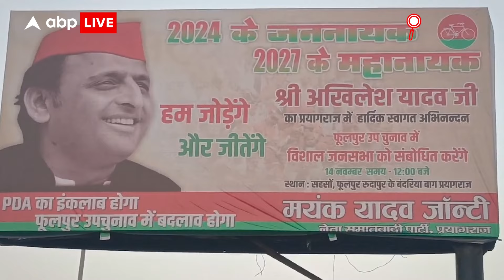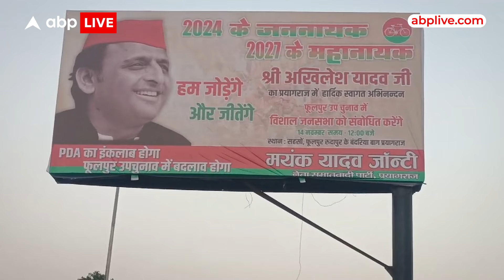UP Bypoll: प्रयागराज में लगा अखिलेश यादव का पोस्टर, लिखा - हम जोड़ेंगे और जीतेंगे ? ABP Live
संगम नगरी प्रयागराज में आज समाजवादी पार्टी की तरफ से एक पोस्टर लगाया गया है, जिसमें अखिलेश यादव की तस्वीर के साथ लिखा गया है - हम जोड़ेंगे और जीतेंगे। प्रयागराज में लगाया गया यह पोस्टर इसलिए भी अहम है, क्योंकि यहां कल सपा मुखिया अखिलेश यादव को भी आना है। अखिलेश यादव प्रयागराज की फूलपुर में पार्टी उम्मीदवार के समर्थन में जनसभा को संबोधित करेंगे। इसके अलावा वह प्रतियोगी छात्रों के आंदोलन में भी शामिल हो सकते हैं।